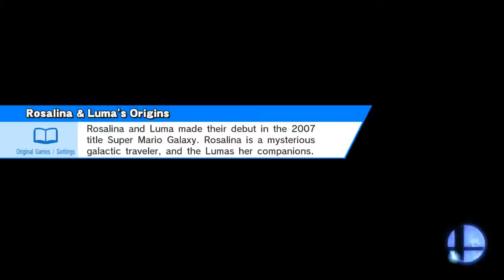Fails to Dededestruction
Smashville (Ω Form)
Ness, King Dedede

I was king Dedede